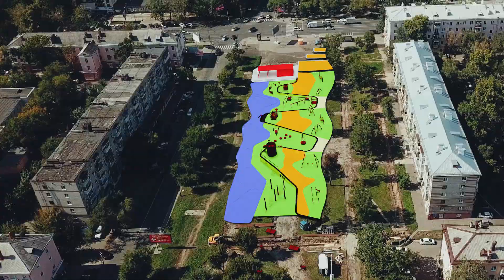Проект реконструкции площади Блюхера показали в Хабаровске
Проект масштабной реконструкции площади Блюхера в Хабаровске представили архитекторы и дизайнеры. Благоустройство этого городского пространства получило больше всего голосов в ходе первых в истории общероссийских онлайн-выборов национального проекта «Жильё и городская среда», но ещё в сентябре прошлого года нашёлся инвестор, решивший вложить средства в эту территорию, сообщает ИА «Хабаровский край сегодня».